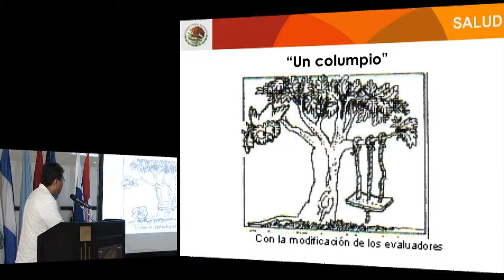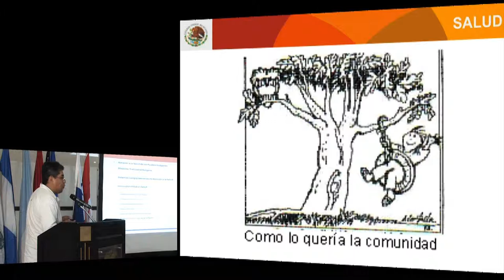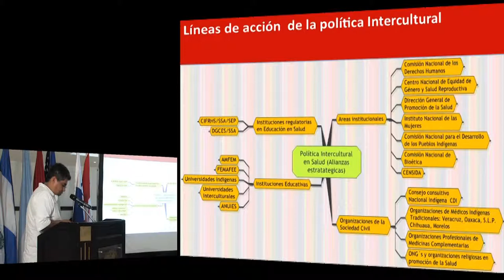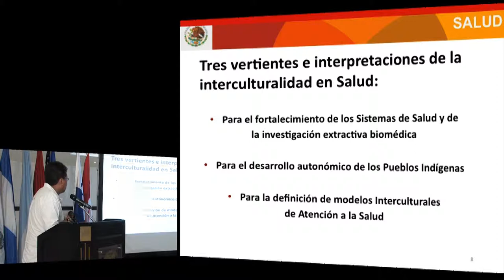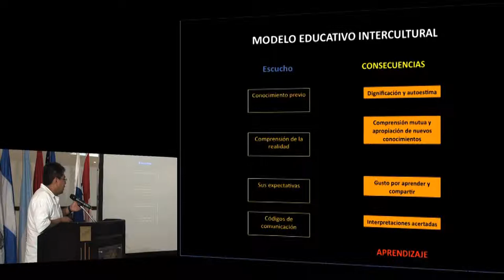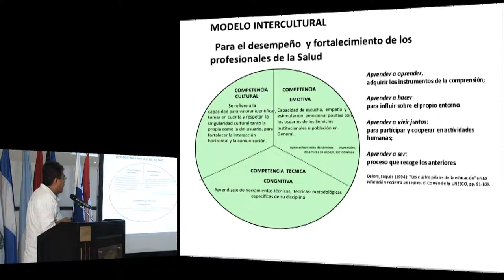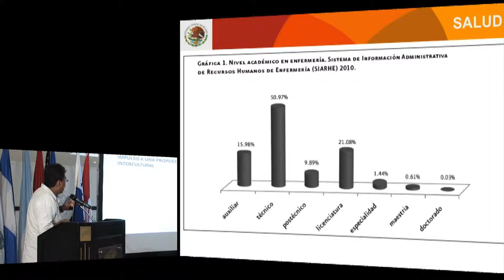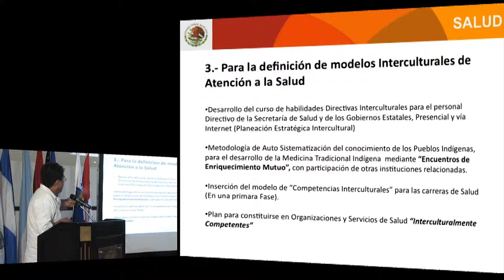Vicente Vargas. Dirección de Medicina Tradicional, México.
PANEL II - EXPERIENCIAS
Vicente Vargas
Dirección de Medicina Tradicional y Desarrollo Intercultural
México